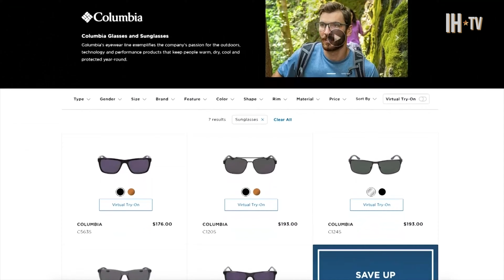Fall Outdoor Activities In 2023: All The Essentials You Need To Get Outdoors This Fall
Fall is almost here and Lifestyle Editor and Outdoor Enthusiast Mike Bako is partnering up with the brand, Columbia to share all the essentials you will need to get outdoors this Autumn. to check out the outdoor essentials and browse for the latest Columbia sunglasses.